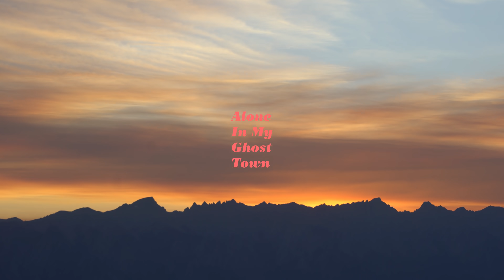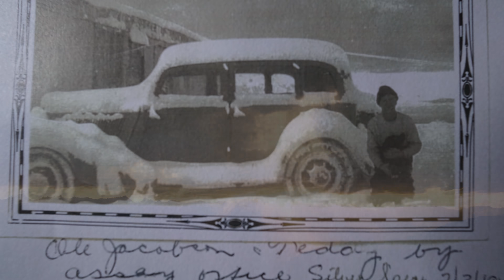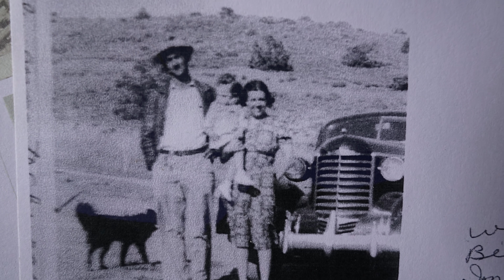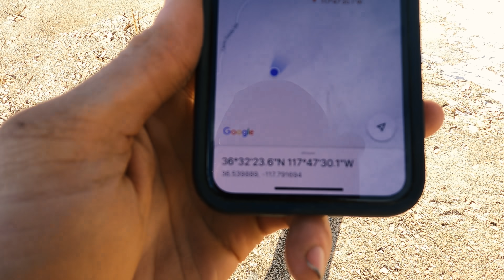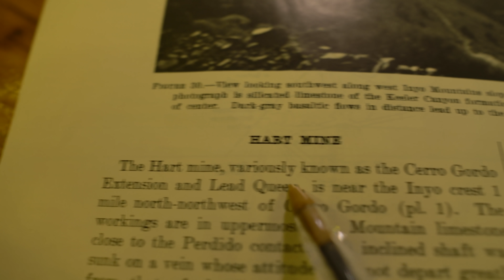Searching For The Lost Silver Spear Mine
This week I'm searching for a mine - the Silver Spear Mine. This was at one point the main mining operation at Cerro Gordo...and I knew nothing about it until Christmas this year.

That's when a family sent me their grandmother's journal. She was the caretaker at Cerro Gordo from 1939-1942. These are years that aren't covered in the history books up here. Inside the journal, she often referred to the "Silver Spear" mine. So this week, I decided to try to find and explore that mine...